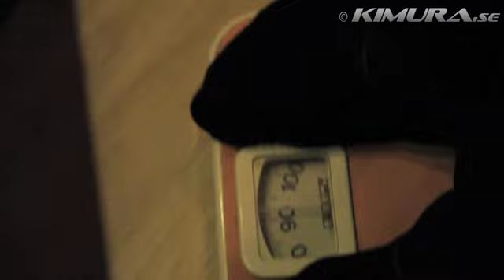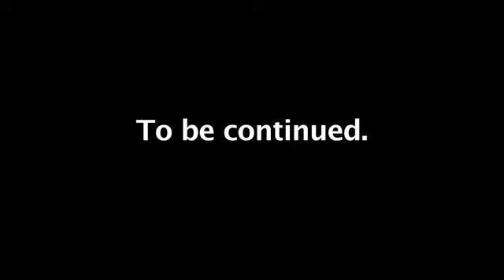Veckans Fighter - Victor Cheng, dag 6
I det sjätte avsnittet får vi följa med Victor bakom kulisserna på invägningen inför The Zone FC - Inferno.